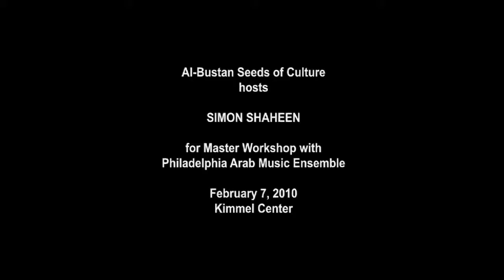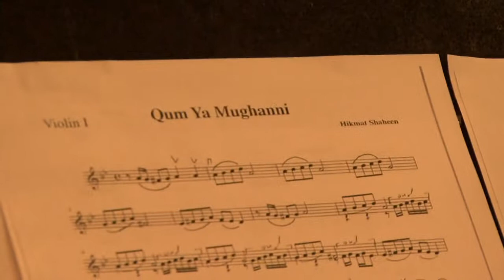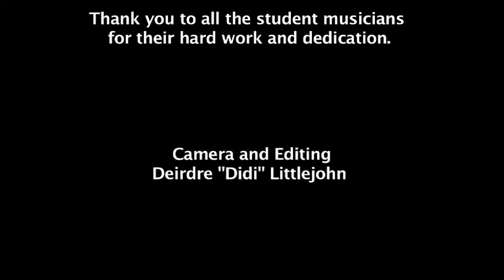Simon Shaheen in Workshop with Philadelphia Arab Music Ensemble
Simon Shaheen leads master workshop with members of the Philadelphia Arab Music Ensemble and their director Hanna Khoury, February 2010.